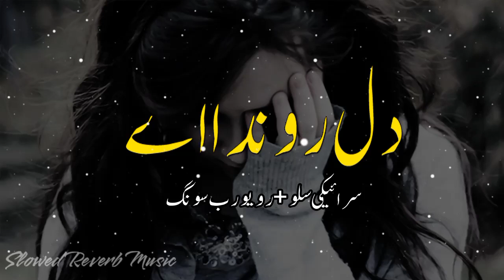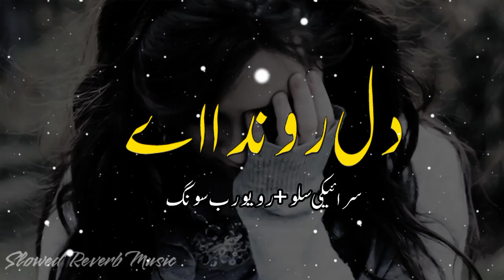dil ronda ay | Saraiki Slow + Revreb Song 2022 | Singer Ramzan Jani | Saraiki Slowed + Revreb Music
..use headphones 🎧watching.